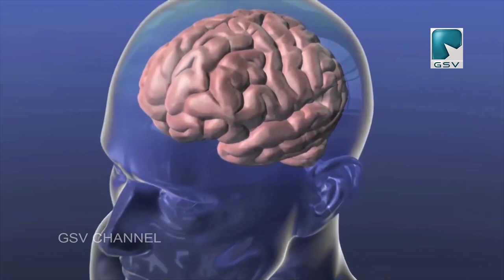ലോക്‌ഡൗണിൽ പ്രശസ്ത ക്ലിനിക്കൽ സൈക്കോളജിസ്റ് ആതിര പിഎം സംസാരിക്കുന്നു